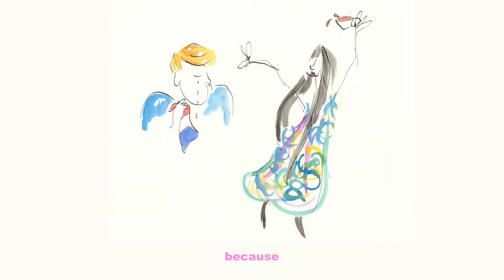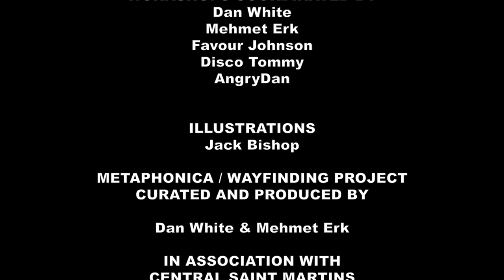Metaphonica Wayfinders - St Pancras Stories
A film about making music inspired by the people of Kings Cross.

Stories and Music by Regents High School Year 7s

Project Produced and Curated by Dan White & Mehmet Erk

Workshops led by Dan White and Angry Dan

Film by Dan White

Illustrations by Jack Bishop

Kings Cross Academy
Frank Barnes School for Deaf Children
Regents High School
Central Saint Martins
PRS for Music
Argent

2017